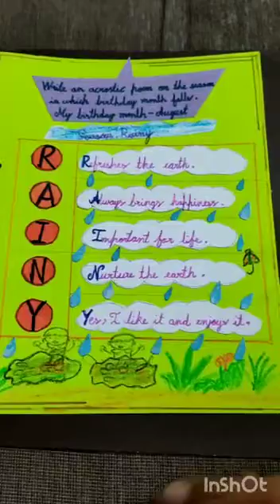Art Integration Project | LAR | Seasons | Acrostic Poem